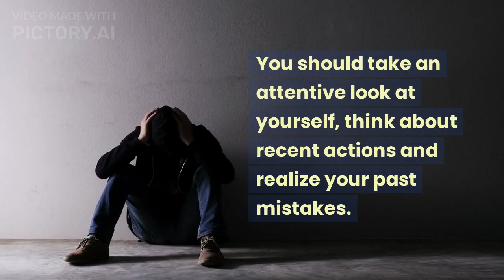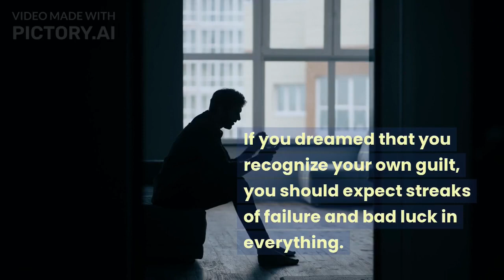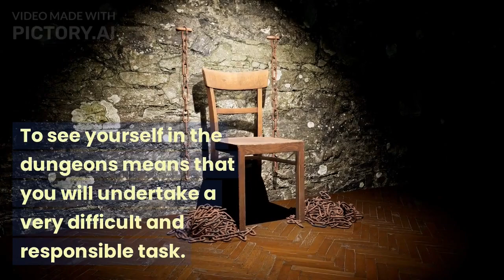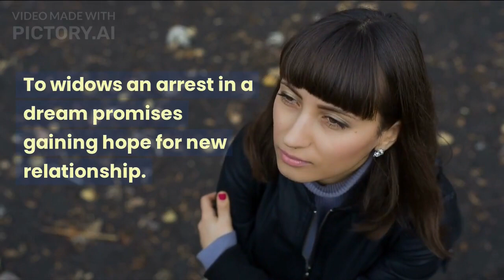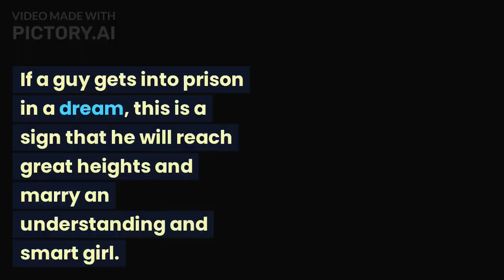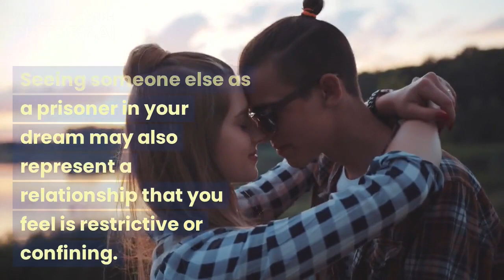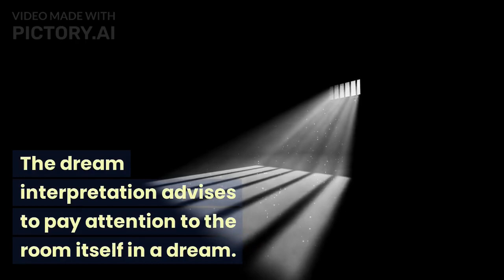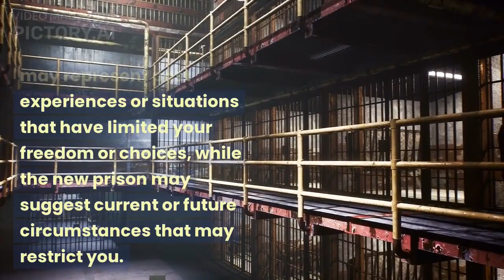What Is Really Hiding Behind Your Dreams About Being in Jail?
In this video we explore the symbolism and significance behind dreams involving imprisonment, being put to jail, or getting arrested.

Have you ever wondered what it means when you find yourself trapped behind prison bars in a dream? Or perhaps you've experienced the fear of being apprehended by the authorities, leading to incarceration. In this captivating discussion, we analyze these dream scenarios, seeking to uncover the hidden messages they may hold.

Join us as we decipher the metaphorical implications of a dream term behind prison bars or within a jail cell. We examine the emotional and psychological impact of feeling imprisoned and examine how these dreams often relate to personal struggles, suppressed emotions, or limitations in our waking lives.

Moreover, we explore the symbolism of a potential jailbreak in a dream, reflecting our desire to break free from constraints, explore new possibilities, and regain control over our lives. We discuss the role of the jailor, representing our inner critic or external pressures, as well as the significance of encountering fellow prisoners within the dream realm.

Our goal is to shed light on the meaning and interpretation of dreams involving imprisonment, arrest, and being put to jail.

If you've ever had a dream about prison, being arrested, or being confined, this video is for you.

00:00 Beginning
00:25 Dream about being in jail
00:53 Prison bars dream meaning
1:07 Seeing other people in jail meaning of the dream
1:28 Being put to jail in a dream
1:57 Being imprisoned on false charges in a dream
2:06 Dream of admitting your guilt
2:15 Being suddenly put in custody in a dream
2:45 Feeling well under lock and key
3:10 Dream of being in the dungeon
3:42 Meaning of someone else detained in dreams (unknown person, your beloved)
4:25 Sentence term dream meaning
5:00 Prisoner released in a dream
5:23 What does a prisoner symbolize in dreams? Being a prisoner in a dream.
6:50 Visiting someone in prison dream meaning
7:17 What does a prison cell represents in dreams?